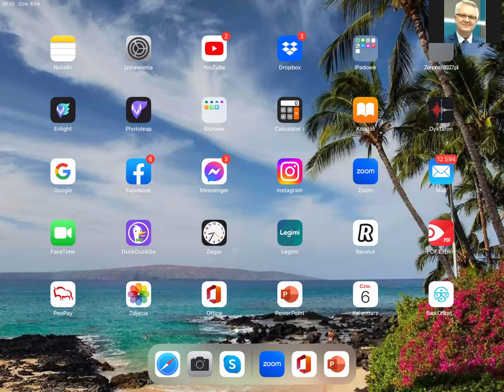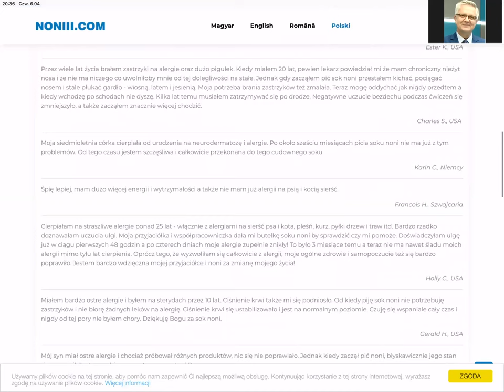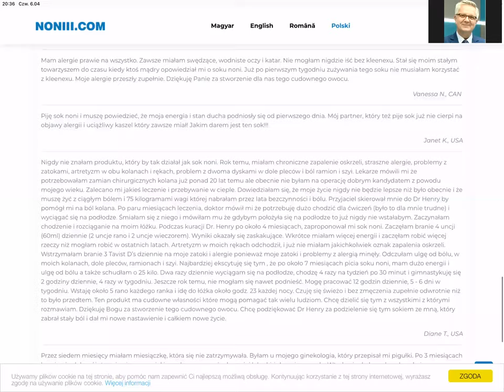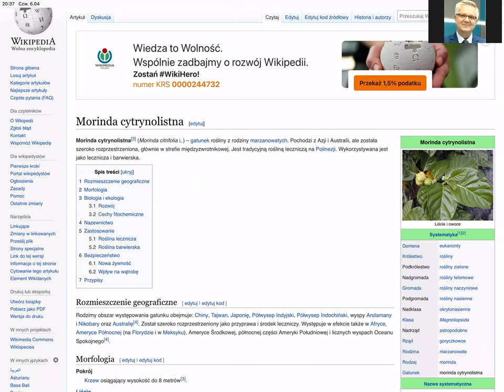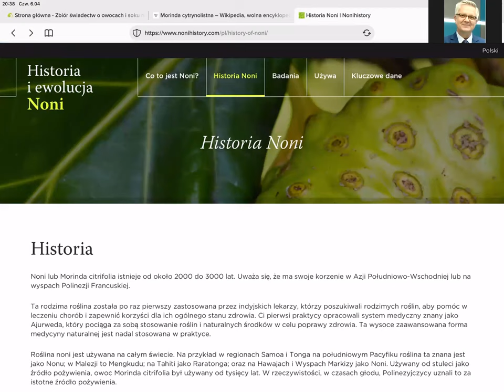Magical NONI Kompleksowe Działanie na Organizm Nerki Skóra Samopoczucie Białaczka Celiakia Opinie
😍 Cześć, dzisiaj:

  2:23 - NONI - Kompleksowe działanie na organizm - dr n. med. Zuzanna Jeziorska:

PRAWDZIWE HISTORIE: korzyści zdrowotnych ze stosowania Magical NONI:

  12:08 - dr n. med. Zuzanna Jeziorska - piasek w nerkach

  13:40 - Waldek U.- poprawa samopoczucia, stanu skóry, pocenie, serce, białaczka

  20:03 - Krysia J.- samopoczucie, celiakia

  24:03 - Basia K.- noni a najsłabsze miejsca w organizmie, mikrobiota

POMOCNE MATERIAŁY nt. NONI

25:54 - Waldemar Uberna - Promocje na Kwiecień 2023r.

29:00 - Waldemar Uberna - narzędzia do promowania NONI:

    👉 "NONI Magiczna Roślina" Książka autorstwa dr n. med. Zuzanny Jeziorskiej

    👉 zaprasznie na nasze spotkania na żywo w pn. i czw. na 20:00

✍️ 𝗭 𝗽𝘆𝘁𝗮𝗻𝗶𝗮𝗺𝗶 𝘇𝘄𝗿óć 𝘀𝗶ę 𝗱𝗼 𝗼𝘀𝗼𝗯𝘆, 𝗸𝘁ó𝗿𝗮 𝗽𝗼𝗱𝗮ł𝗮 𝗖𝗶 𝗹𝗶𝗻𝗸 𝗱𝗼 𝘁𝗲𝗴𝗼 𝗻𝗮𝗴𝗿𝗮𝗻𝗶𝗮
𝗹𝘂𝗯 𝗻𝗮𝗽𝗶𝘀𝘇 𝘄 𝗸𝗼𝗺𝗲𝗻𝘁𝗮𝗿𝘇𝘂 🙂